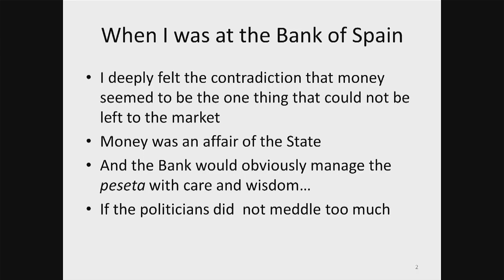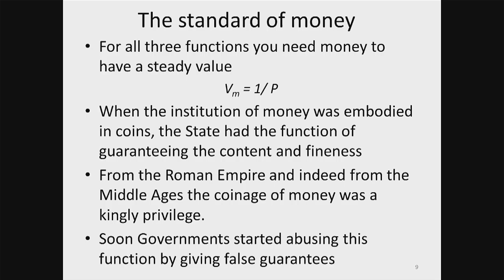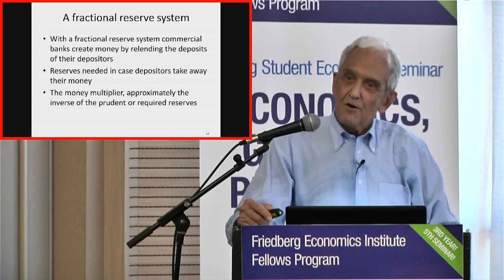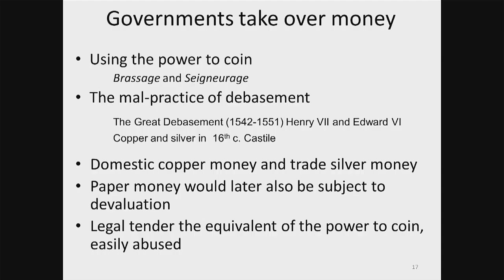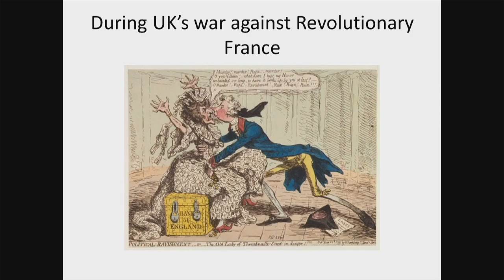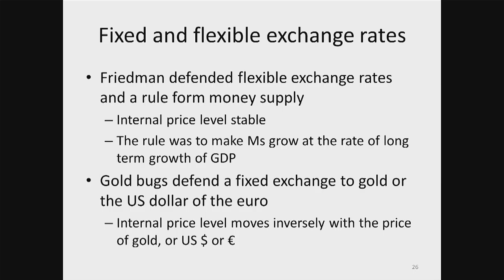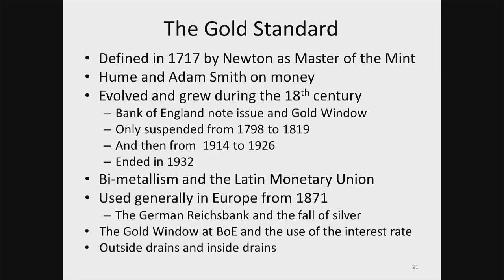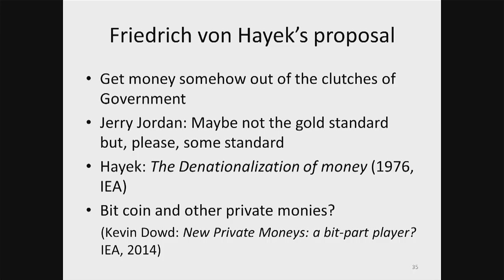What is the role of Monetary Policy? | Pedro Schwartz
This lecture was part of the Spring 2016 Economics, Growth and Prosperity Seminar.

See more and apply for future seminars at fei.org.il

ההרצאה הזו היא חלק מסמינר אביב 2016 "כלכלה, צמיחה ושגשוג" של מכון פרידברג לכלכלה. פרטים נוספים והרשמה לסמינרים נוספים באתר fei.org.il